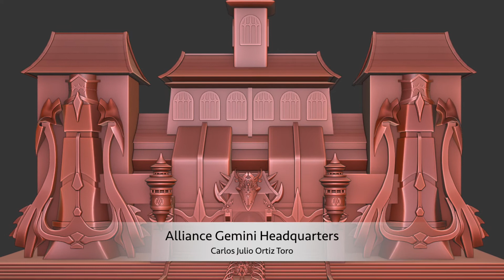Dev Diary 22- Skyships and Cloudwhales!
We had a lot going on this week at Darkstar! We have two new ships, cloudwhales, and more.

Made with Unity. Multiplayer by Multiplay. Greater Powers, upcoming Skyship fantasy epic MMORPG. Releasing with Xbox Series X and PlayStation 5 and on Steam. Follow us on: YouTube: Greater Powers Facebook.com/GreaterPowers IG: Instagram.com/GreaterPowersCorp Twitter: Twitter.com/GreaterPowers_